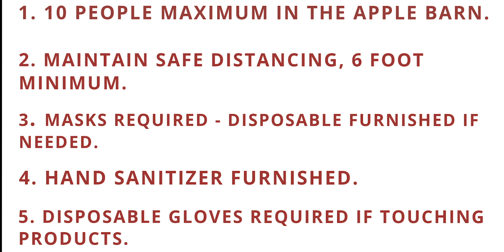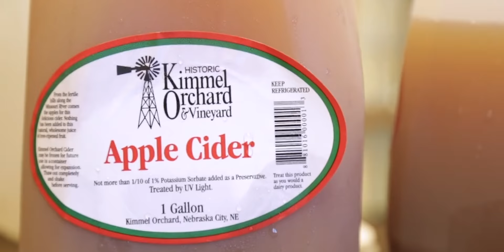Opening video - Kimmel Orchard